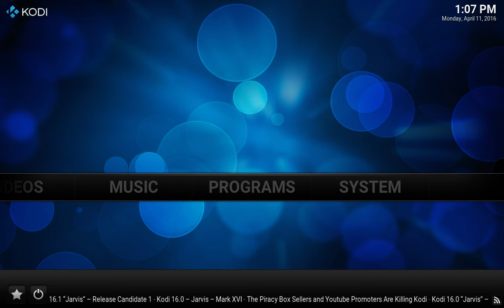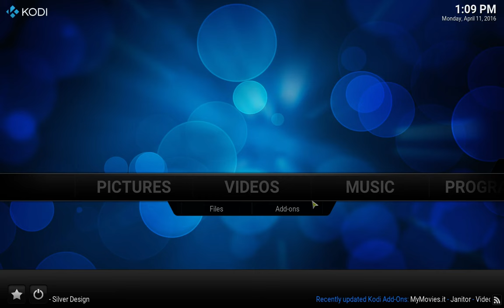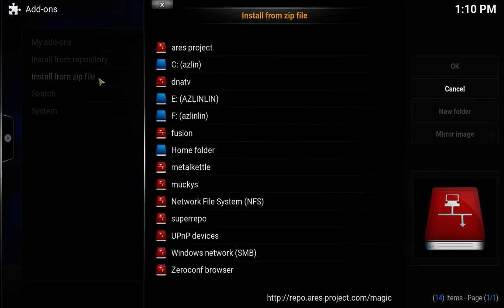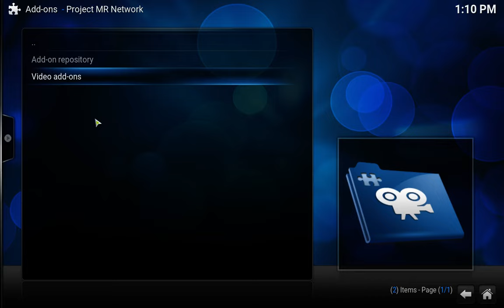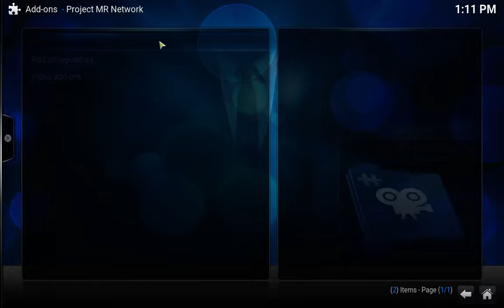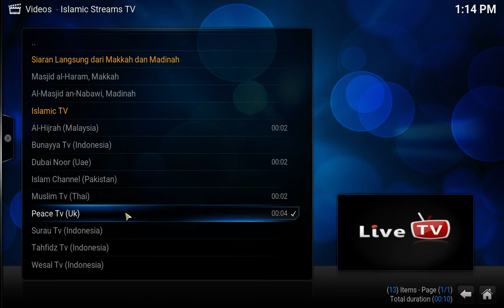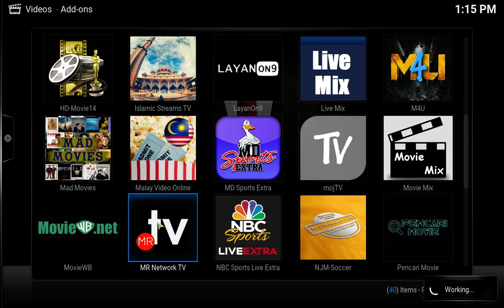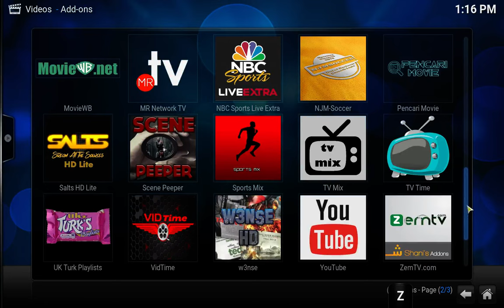KODI:islamic channel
ISLAMIC live tv